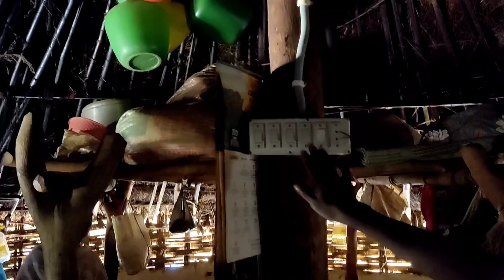chenchu tribe show reel in nallamala forest (Danny)